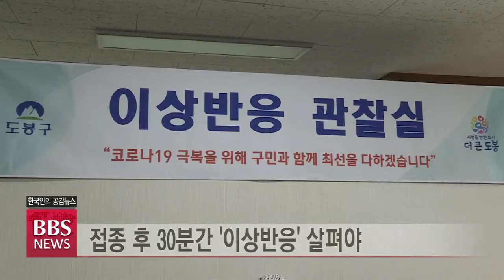[BBS뉴스] 백신 접종, 순조롭게...'약간의 어지러움'은 괜찮아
우려와 기대를 동시에 안고 시작한 국내 코로나19 백신 접종이 큰 문제 없이 순조롭게 진행되고 있습니다.

내 차례는 언제가 될지, 부작용에 대한 걱정은 정말 하지 않아도 되는지 등 궁금한 점들도 늘고 있는데요.
백신 접종과 관련한 궁금증들과 해답을 최선호 기자가 정리했습니다.